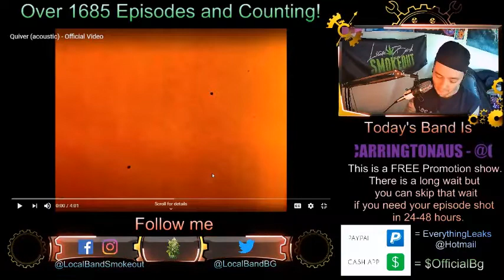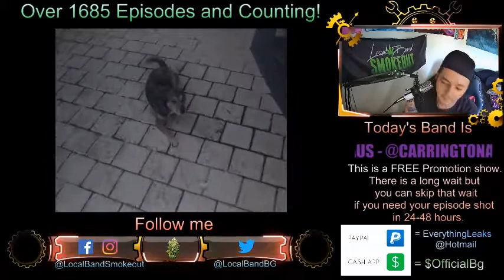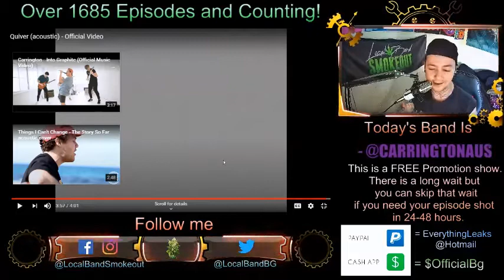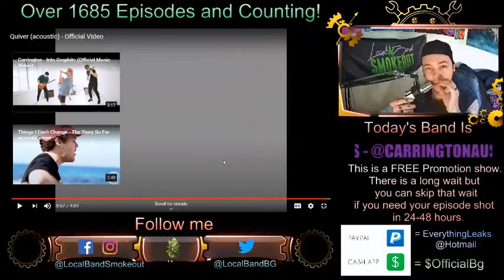Carrington - Quiver (Acoustic) - Episode 1692